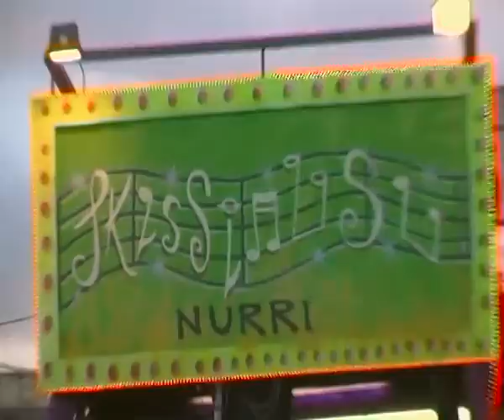Sanluri carnevale video 17 02 2013 033